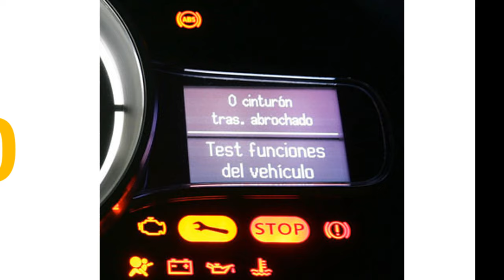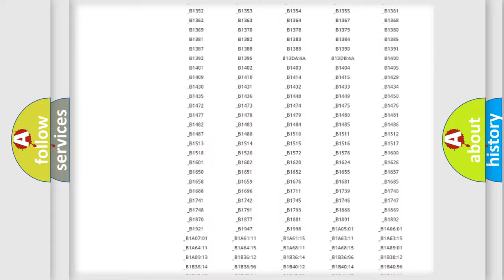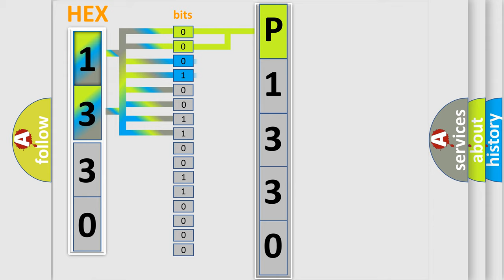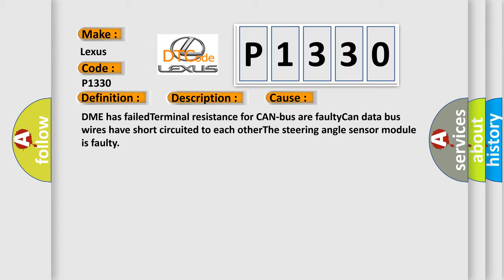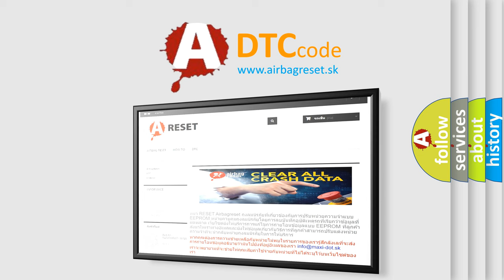DTC Lexus P1330 Short Explanation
Contents:
0:21 Basic DTC analysis according to OBD2 protocol standard.
1:48 Insight into programming
2:58 A diagnostically understandable description of the Diagnostic Trouble Code
3:05 Basic error definition

Make:
Lexus
Code:
P1330
Definition:
Lost Communication With Steering Angle Sensor Module
Description: